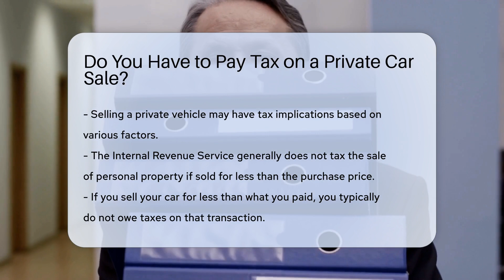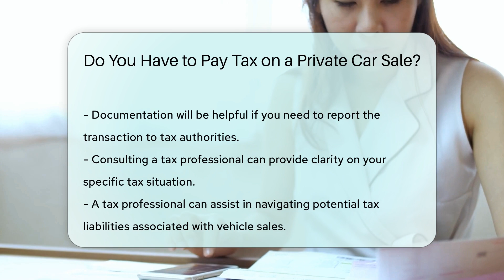Do You Have to Pay Tax on a Private Car Sale? - CountyOffice.org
Do You Have to Pay Tax on a Private Car Sale? In this insightful video, we delve into the tax implications of private car sales. Discover when you may need to report gains from selling your vehicle and how state laws can impact your tax obligations. Learn about the importance of maintaining accurate records and consulting a tax professional for guidance on potential tax liabilities. Stay informed to ensure compliance and avoid surprises when selling your car.